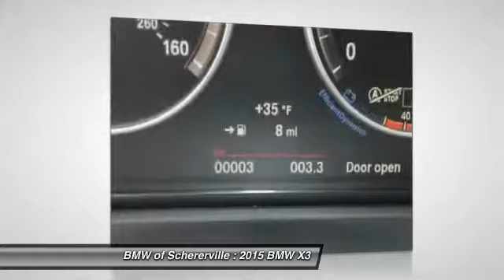2015 BMW X3 Schererville, Chicago, Gary, Lansing 15239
2015 BMW X3 xDrive28i

divNAVIGATION, XLINE, COLD WEATHER, DRIVER ASSISTANCE AND PREMIUM PACKAGES! 4 YEAR, 50,000 MILE WARRANTY AND ZERO-COST MAINTENANCE PLAN!/div